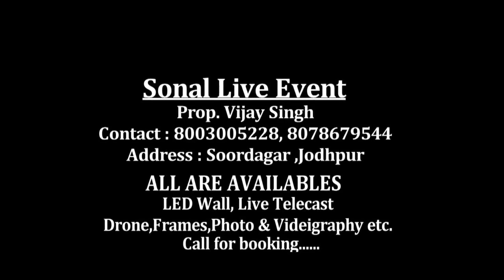Wedding Song ।। Laadki ।। Presenting - Sonal Photography 8003005228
►Edits - Deepak Gujar
►Presented by -Sonal Photos Live
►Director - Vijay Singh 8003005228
►Team In Deepak,Goutam,Prince ।